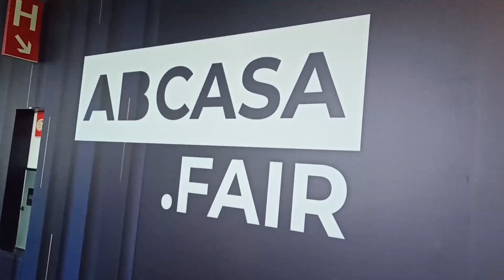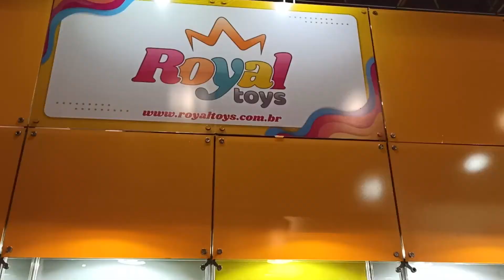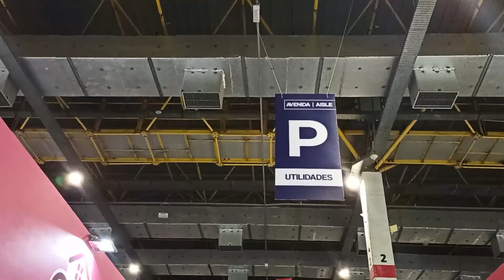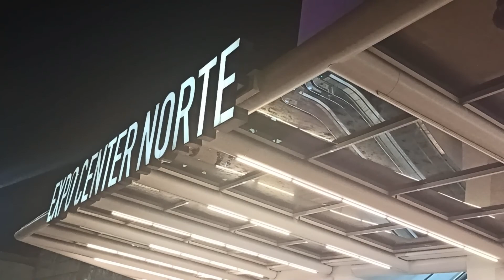ABCASA FAIR 2021: FOMOS ATÉ A MAIOR FEIRA DE CASA E DECORAÇÃO DO BRASIL 😱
Olá Feira Lovers! Tudo bem com vocês?

A ABCasa Fair é uma feira que acontece anualmente no Expocenter Norte e trabalha para movimentar os setores de Decoração, Presentes e Papelaria, Utilidades Domésticas, Festas, Flores e Têxtil. Aqui no canal, você pode conferir como foi essa feira que conecta fornecedores a lojistas, decoradores e outros profissionais, gerando mais oportunidades de negócios.

Quer comprar online? Acesse nossa categoria e receba em casa! Acesse